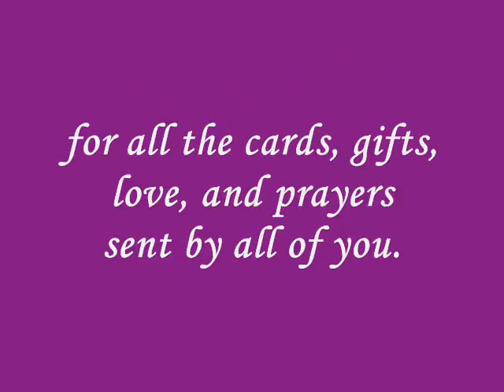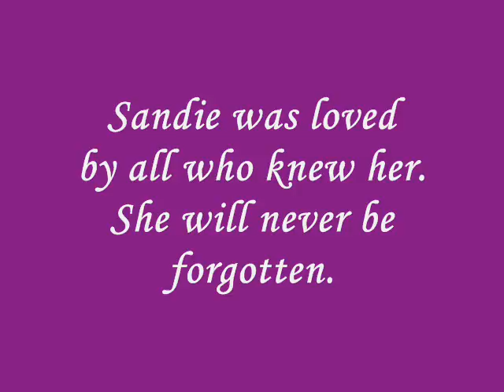Rest in Peace Sanwings/Sandie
Sanwings has gone home to be with the Lord.
Thank you all for your love, cards,
support, prayers and positive thoughts.